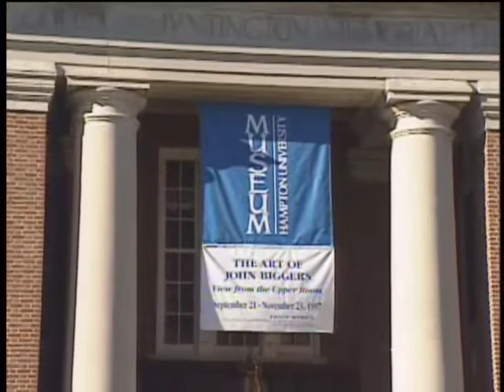View from the Upper Room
A program illustrating the installation of John Biggers' exhibition at the Hampton University Museum, in Hampton, VA.